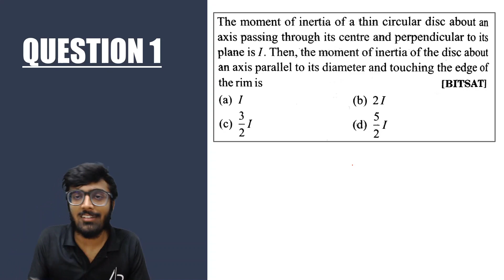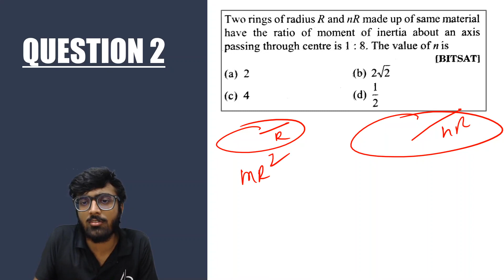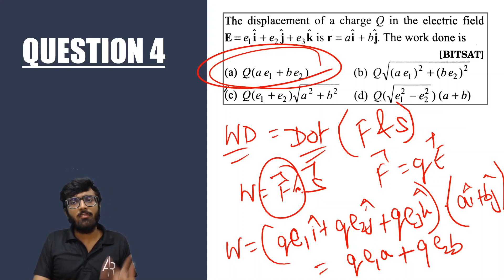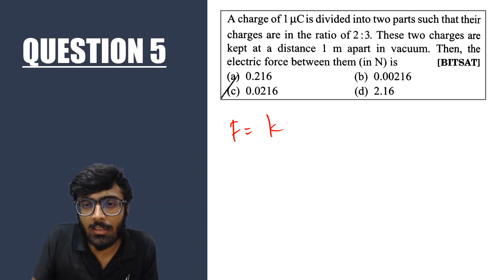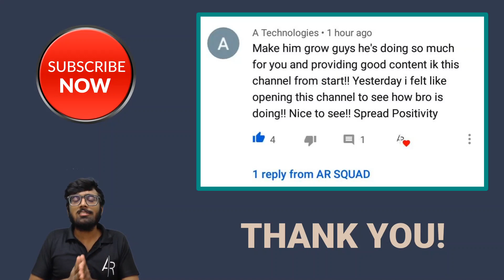Best Questions for BITSAT #03 - Moment Of Inertia, Electrostatics, Parallel & Perpendicular Theorems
In this 3rd episode of Best Questions for BITSAT, Aayush Rathi has solved and explained 5 BITSAT problems from the topics of Moment Of Inertia, Electrostatics, Parallel & Perpendicular Axis Theorems.

This video is helpful for all the BITSAT, JEE & NEET exam aspirants. Watch the complete video and try to attempt all the questions yourself first before seeing the explanation. Lots of Love! ❤🔥